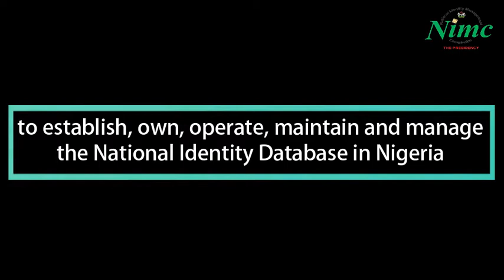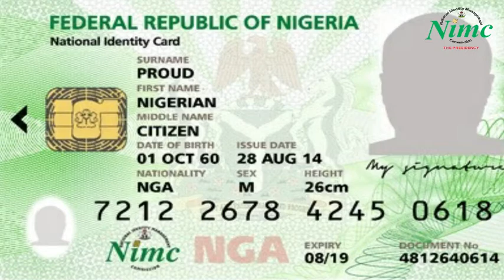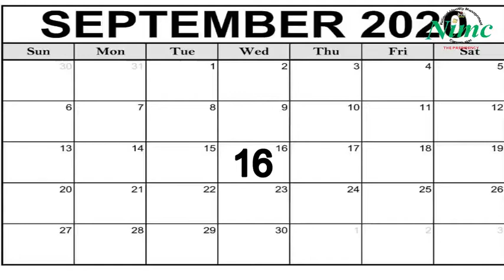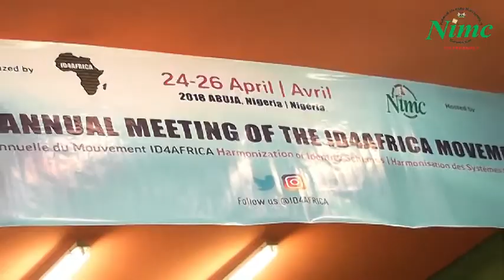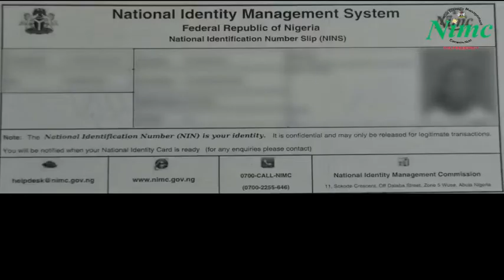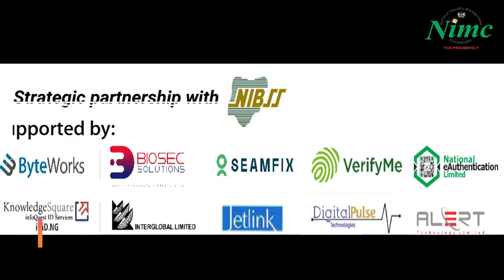NIMC Documentary About the Journey Towards ID day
A special documentary broadcast on Nigerian National Television on 16th Sept 2020, produced by NIMC. It shares the history of International Identity Day, Nigeria's incredible progress in identity development and an emphasis on ID4Africa's role in this journey towards Identity for All.